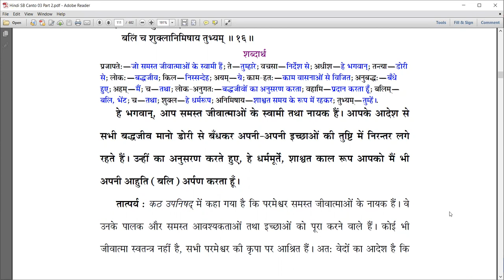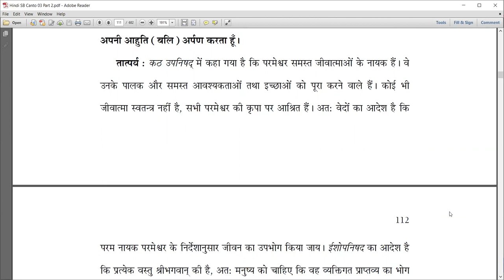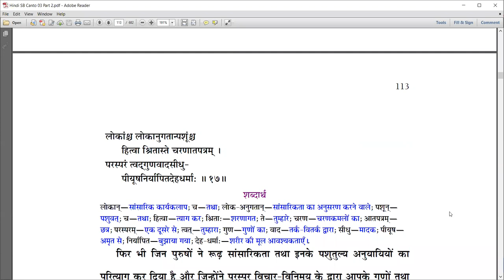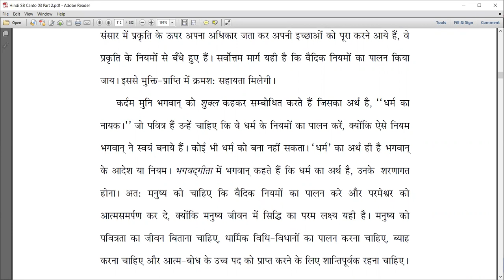SB 3.21.12-16 Upon seeing God, why did Kardama muni not ask for liberation?